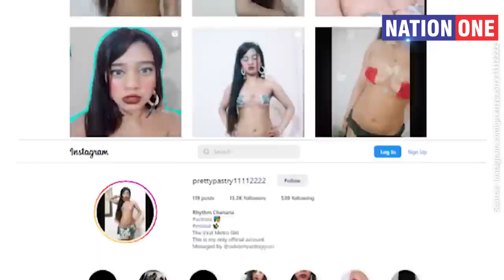Delhi Metro Girl Ridham Chanana पर होगी कानूनी कार्रवाई? सरेआम अश्लीलता फैलाने का आरोप! Delhi Metro